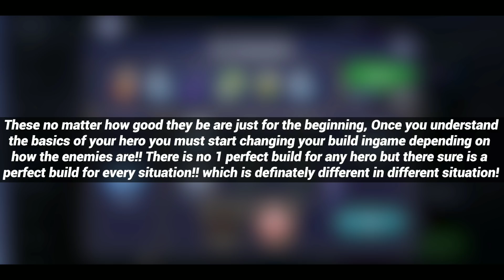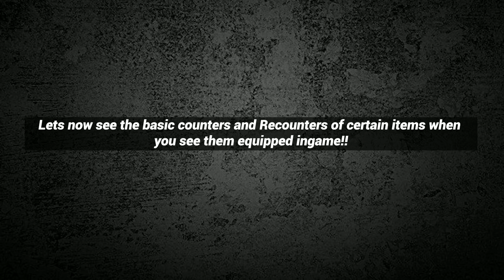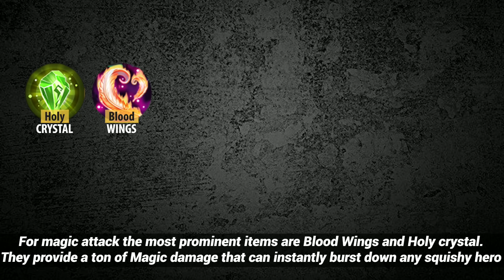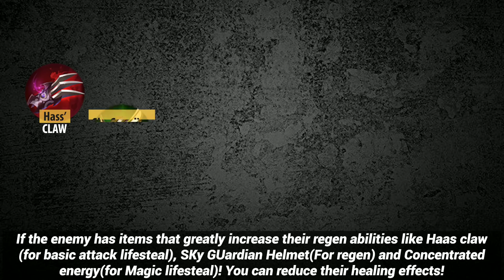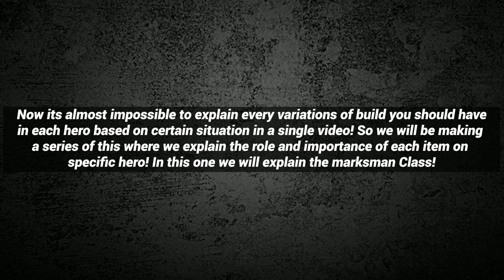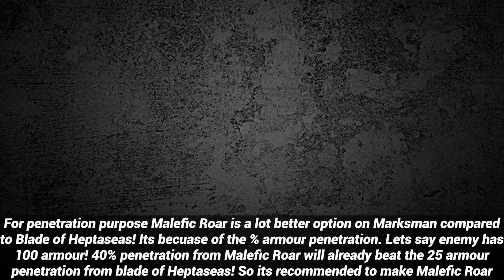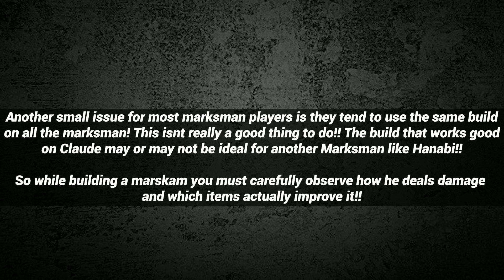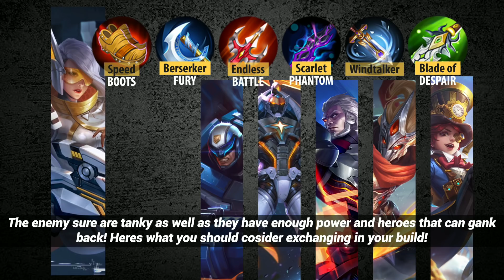How to Make PERFECT BUILD And COUNTER BUILD ITEMS | MM Build Guide | Mobile Legends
Hey Guys 😁😁

We'll show you How to make a perfect build for MM

& make counter build.

How to make counter build according to Enemy's build.

1. Thefatrat oblivion

2. Dameon empero vacation

3. Sk hall Elektric